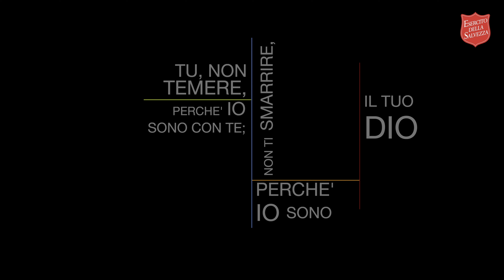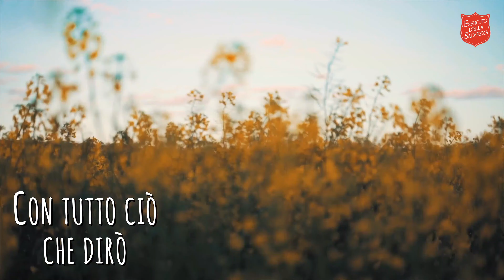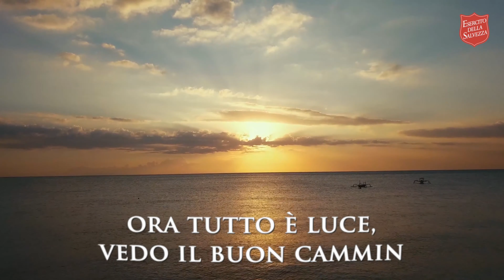Culto Video 15 Maggio 2022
Anche oggi vogliamo riunirci per lodare e adorare Dio, celebrarlo per ciò che fa nelle nostre vite, pregare per chi nel mondo soffre e agire secondo la volontà del Signore che ci chiama ad essere agenti di cambiamento per portare a chi ci circonda il Suo amore e la Sua luce!

Dovunque tu sia in questo momento passa con noi questo momento speciale, Dio ti aspetta...